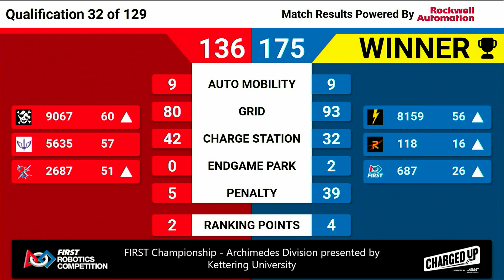Qualification 32 - 2023 FIRST Championship - Archimedes Division presented by Kettering University